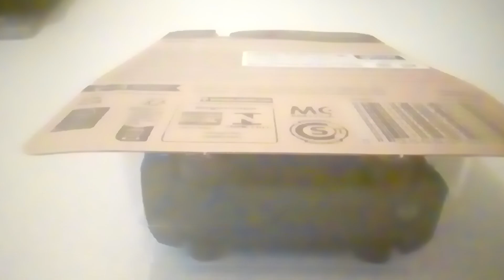MATCHBOX 2016 NISSAN SENTIRA